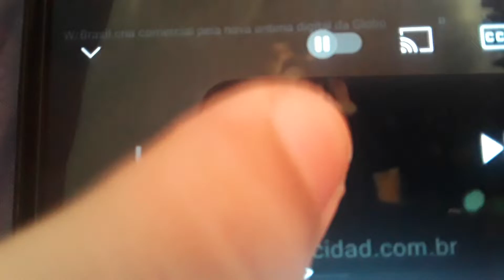Comercial Nova Antena Digital (2007)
(São Paulo)